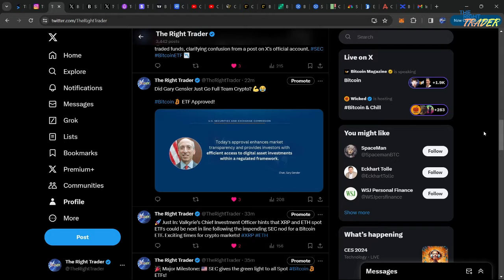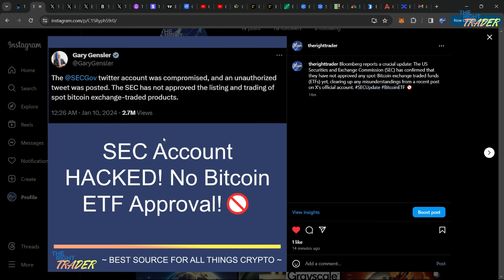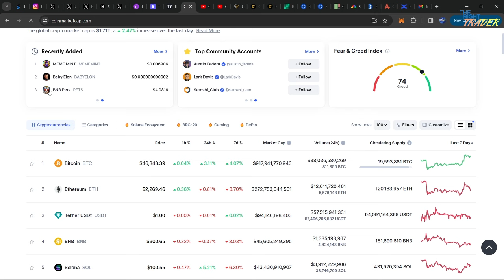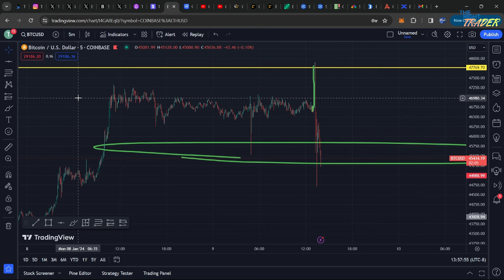Bitcoin ETF Not Approved. SEC Account HACKED!🚫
✅➥VIP *ELITE* PAID TRADING GROUP WHERE THE REAL GOLD IS MADE💰

Although this is a finance based channel, I want to remind everyone to not let money control you! Never love money or let it make you greedy or uncompassionate.

He who loves money will not be satisfied with money, nor he who loves abundance with its income. This too is vanity.

Those who want to get rich fall into temptation and a trap and into many foolish and harmful desires that plunge people into ruin and destruction. For the love of money is a root of all kinds of evil. Some people, eager for money, have wandered from the faith and pierced themselves with many griefs.